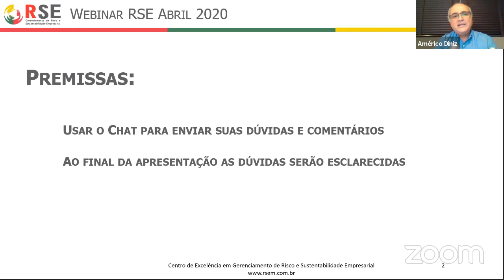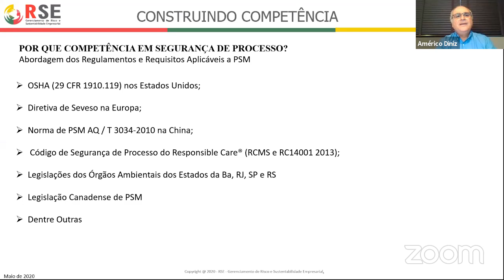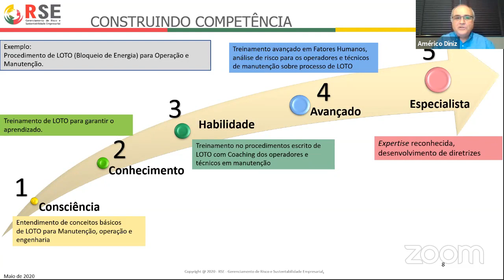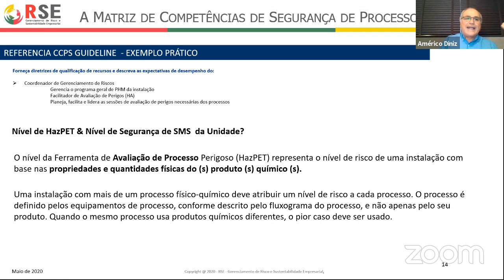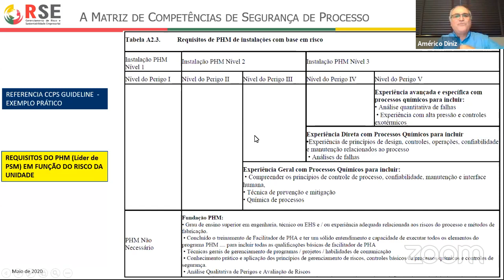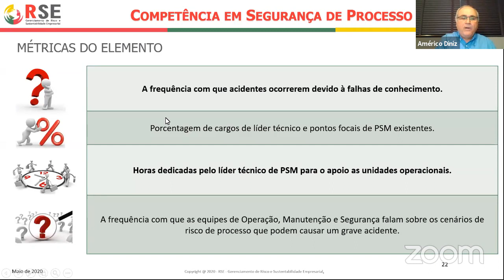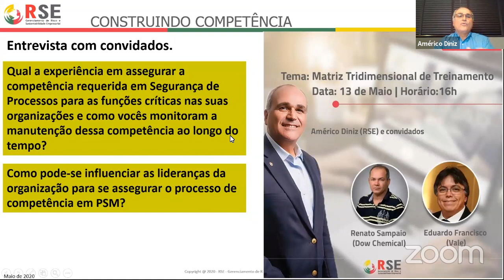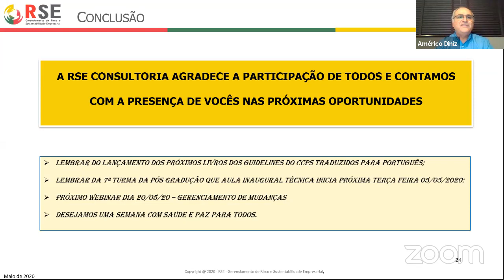Webinars RSE - Matriz Tridimensional de Competência